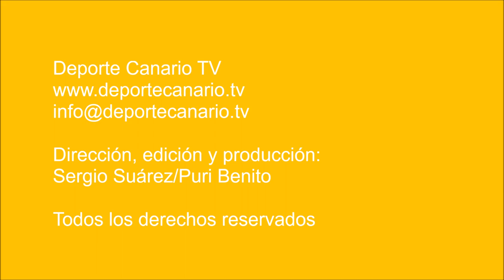El San Antonio destrona al Maspalomas del liderato de Preferente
La UD San Antonio consiguió una importante victoria en su terreno ante el Maspalomas con la que da un paso corto para ganarse su todavía comprometida permanencia en la categoría Regional Preferente Las Palmas.

El 3-2 de la derrota del Maspalomas aleja momentáneamente a su vez a los sureños  de la cabeza de la clasificación después de nueve partidos sin conocer la derrota.

El partido fue intenso, bronco y hasta feo cuando en la segunda parte ambos conjuntos intercambiaron entradas duras y malos modos.  El árbitro intentó sin éxito poner orden dejando un reguero de tarjetas.

El nuevo líder de la categoría es el Gran Tarajal que se enfrentará precisamente al Maspalomas en su terreno de juego esta próxima jornada.